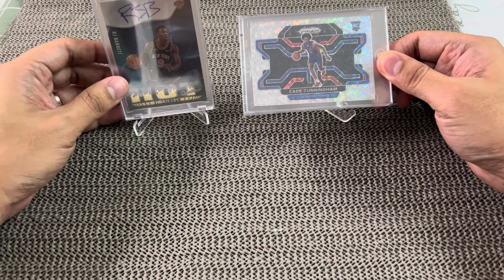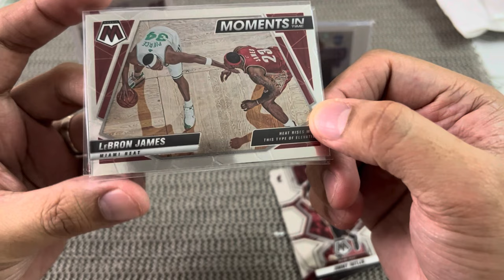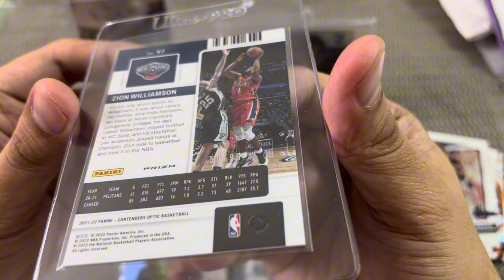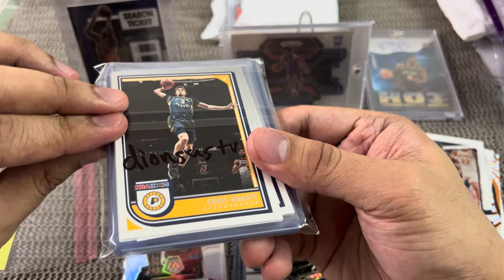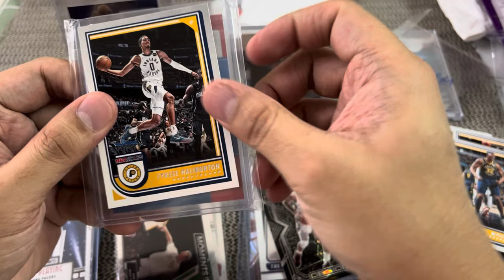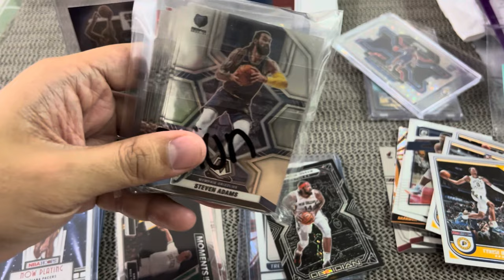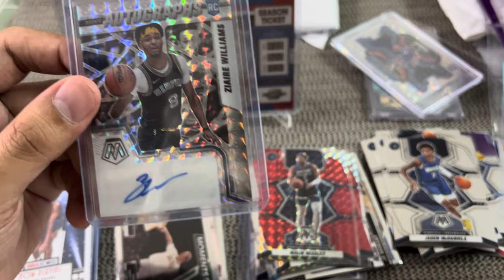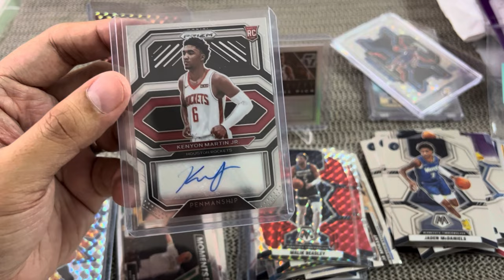Hit or Miss on this Group Box Breaks Mail Day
Basketball Box Breaks